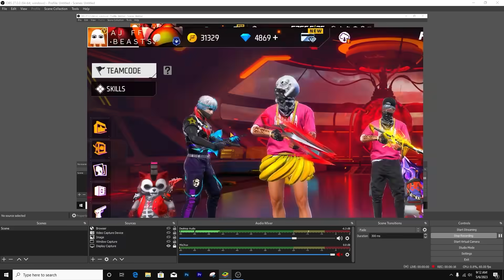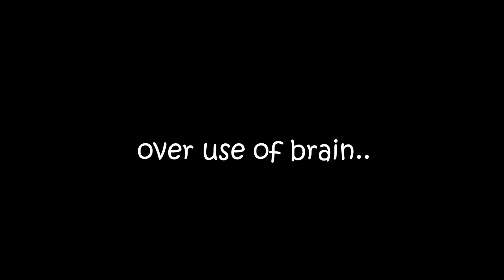Never Play with WOMEN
Free fire AJ FF funny moments with Javeria Gaming - Prank with girls in free fire

Notice:
Video is just for entertainment.
If any owner found copyright or any other issues then you can me contact via email video will be removed within 24 hours.

PC Specs:
CPU: 13th Gen Intel(R) Core(TM) i5-13400F CPU 2.5GHz
GPU:  GTX 1070 8GB
RAM: 32 GB
Operating System: Microsoft windows 10 Pro (64-bit)